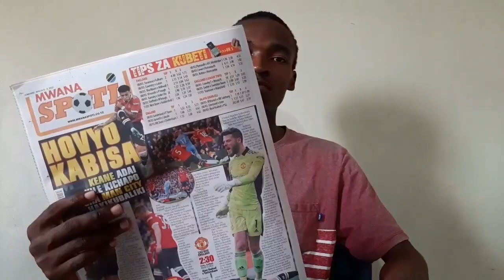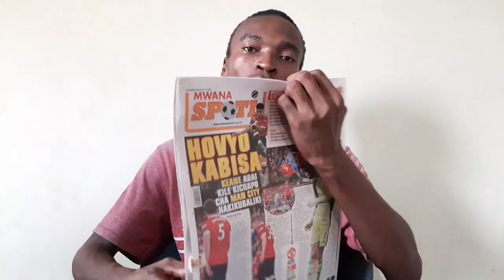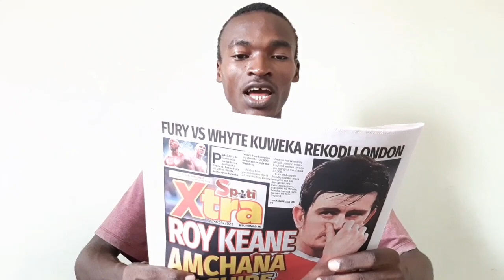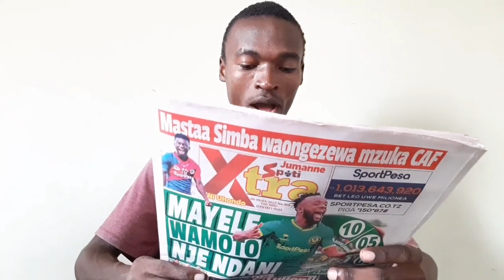CHIMBO LA MAGAZETI:MAYELE WA MOTO NJE NDANI,MASTAA SIMBA WAONGEZEWA MZUKA CAF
Machi 8 2022, Ndani ya Chimbo la Magazeti:Mayele wa moto nje ndani.

Mastaa Simba waongezewa mzuka Caf.